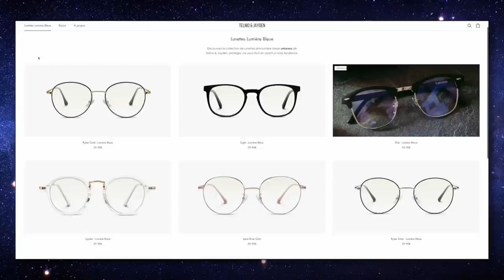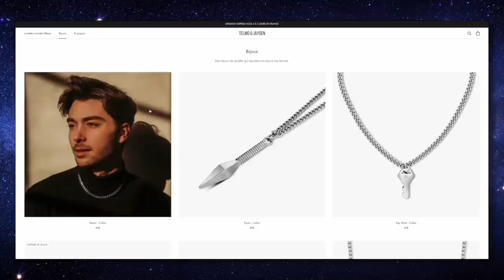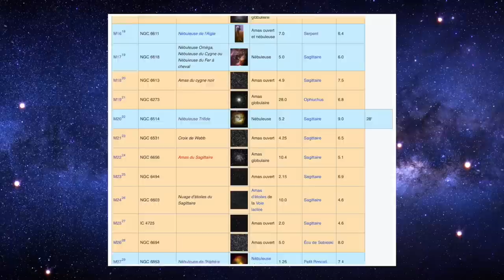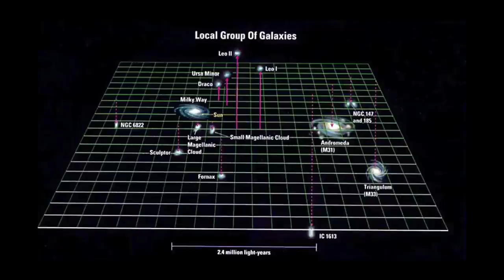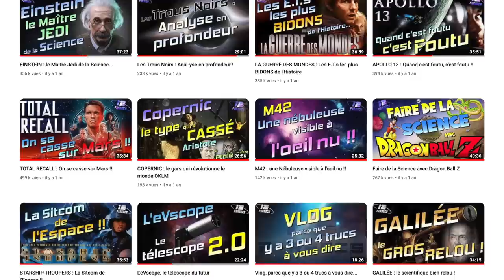La BIBLE des objets célestes !!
Salut mes chums ! Est-ce que ça mousse ?
Voilà bien une bonne grosse vidéo bien tefa dans laquelle on va parler du plus grand catalogue des objets du ciel céleste (faux, c'est pas celui-là...) : le catalogue MESSIER !

Le tshirt que je porte dans cette vidéo vient du très bon site Checkpoint Tshirt. Allez checker ça

N'oubliez pas de liker cette vidéo, de la commenter en disant des âneries qui ne font rire que vous, de la partager absolument partout et de vous abonner à la chaine !!
Venez nous rejoindre sur les réseaux !!